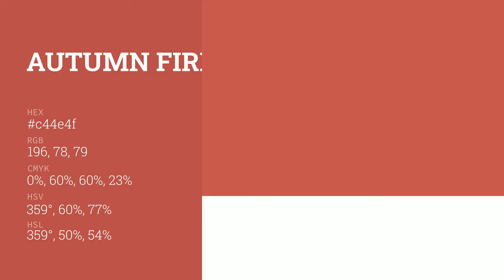Autumn Fire color c44e4f hex color - Red color - Cool color c44e4f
What color is Autumn Fire ? c44e4f hex color - Red color - Cool color c44e4f

Hex c44e4f Color Code is also known as Autumn Fire color.

Hex c44e4f Color code in RGB color code model is created after adding 76.86% red color, 30.59% green color and 30.98% blue color.
Hex c44e4f Color code in CMYK color (process color) code model is generated after subtraction of 0% cyan, 60% magenta, 59% yellow and 23% black.